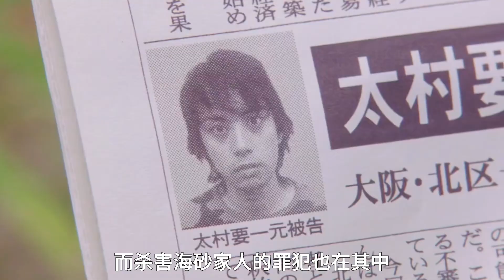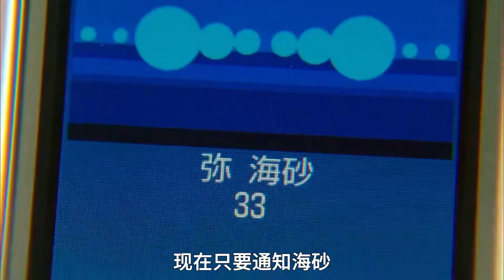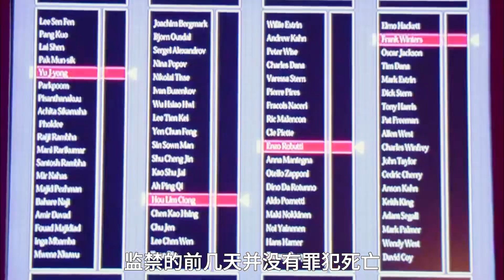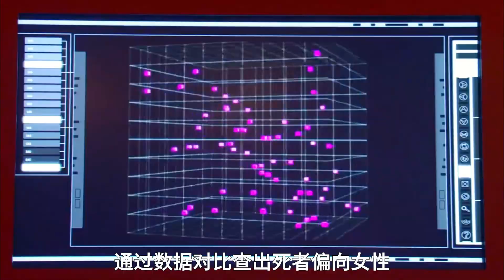女孩擁有死神之眼，可以操縱任何人的生死，遇到直男秒變迷妹